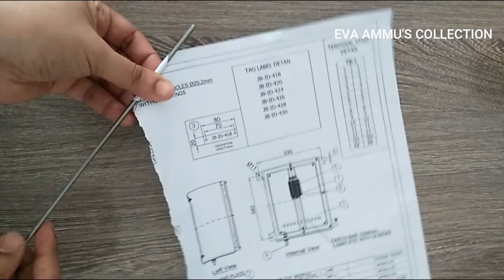paper Wall decoration | Best out of waste| Newspaper craft ideas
newspaper craft | Best out of old newspaper | Newspaper craft ideas